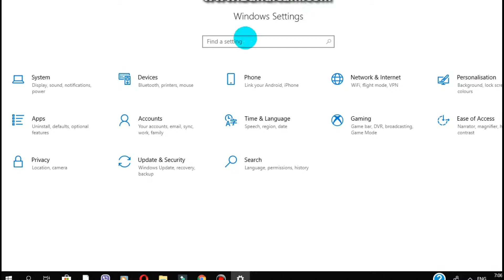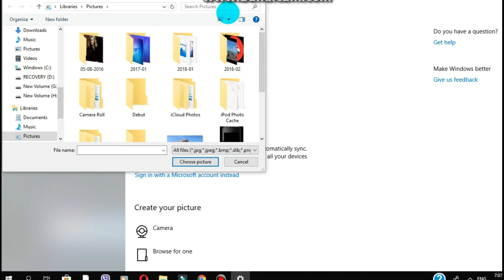How To Change Your Profile Picture In Windows 10 [Tutorial]